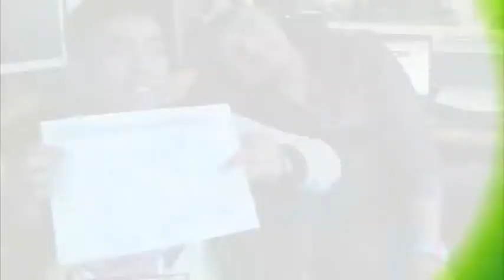Haniff & Ray - Can I Help You?